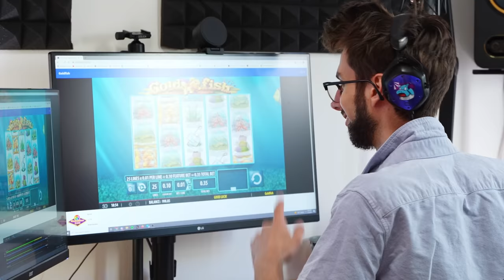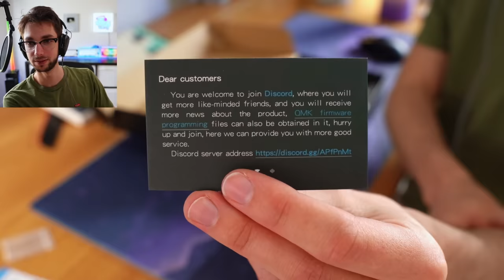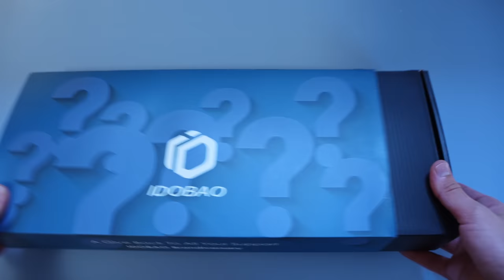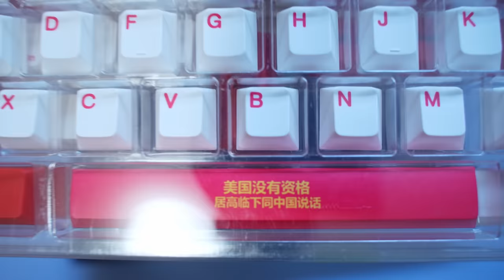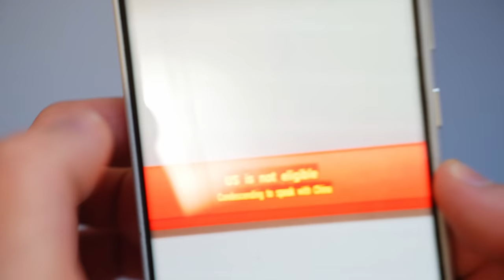I spent $200 On Mystery Boxes. (To Prove a Point.)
I spent $200 on keyboard mystery boxes to see if they were a scam or not.